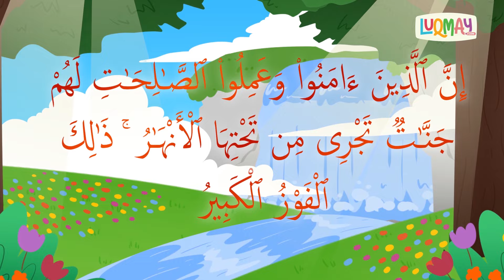This Dua Helped the Boy Escape Death Twice | Muslim Cartoon for Kids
The boy escaped death by making dua to Allah. His enemies were not able to harm him until he told them how. Find out what happened in Luqmay's latest Muslim cartoon for kids.

Dua is our dearest companion that gives us hope, leads us through the thick and thin of life and helps us build a strong relationship with Allah.

Join Luqmay’s WhatsApp Community for more high-quality Islamic content and updates on online interactive sessions on Zoom

Reference:
Sahih Muslim, Book 55, Hadith 93
Surah Buruj - Tafsir Ibn Kathir

𝐅𝐨𝐥𝐥𝐨𝐰 𝐭𝐡𝐞 𝐠𝐢𝐯𝐞𝐧 𝐬𝐭𝐞𝐩𝐬 𝐭𝐨 𝐠𝐞𝐭 𝐲𝐨𝐮𝐫 𝐟𝐫𝐞𝐞 𝐩𝐫𝐢𝐧𝐭𝐚𝐛𝐥𝐞 𝐬𝐭𝐨𝐫𝐲 𝐛𝐨𝐨𝐤

1. Like this video
3.